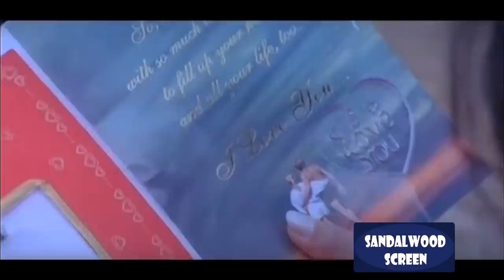Nanna Sundara Kanasu || Joot || Sourav,Maria Monica || Hamsalekha Hit Kannada Song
Joot Kannada Movie Song Starring Sourav,Maria Monica and Music By Naada Brahma Hamsalekha.

Song Credits
Song : Nanna Sundara Kanasu
Singers : SPB,Chithra
Lyrics : Hamsalekha